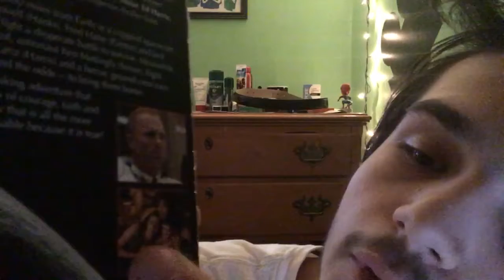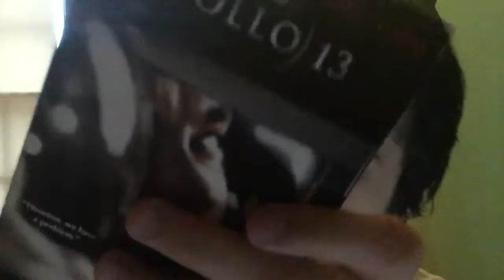Apollo 13 (1995) Movie Review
Welcome back again, and this video, however, is gonna be a little bit different than my other videos is because I’m showing myself on camera for this one. There may not be that many videos for that, but I’m giving this one a try, and see how it goes. But nonetheless, enjoy this review!